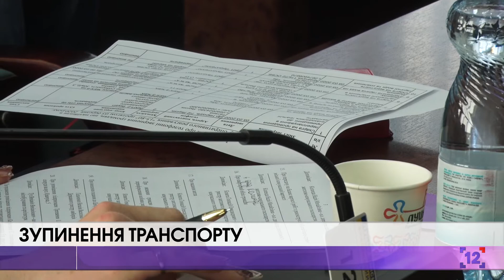Зупинення транспорту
Повне зупинення міського транспорту. Виконавчий комітет Луцькради прийняв рішення обмежити рух маршруток та тролейбусів містом. Все для того, аби вберегти лучан від коронавірусу, бо транспорт, навіть попри регулярну дезинфекцію, може бути розсадником хвороби.

У міськраді кажуть: ці заходи вводять для того, аби змусити людей сидіти вдома! Оскільки до цього прохання на містян не діяли. Зокрема, лише за 17 березня громадським транспортом Луцька скористались понад 20 тисяч пільговиків. В основному це пенсіонери. Якраз вони і є в головній групі ризику.

У міськраді планують скласти список пенсіонерів, яким допомагатимуть їх сусіди із покупками. Найближчим часом групи волонтерів організує департамент соцполітики.

Для працівників підприємств, які не можуть піти на карантин, організують спецрейси. Йдеться передусім про медиків. Їх окремо довозитимуть автобусами на роботу за гроші міського бюджету. Про доїзд працівників комунальних підприємств, наприклад, водоканалу, Луцьктепла та інших, дбатимуть самі підприємства.